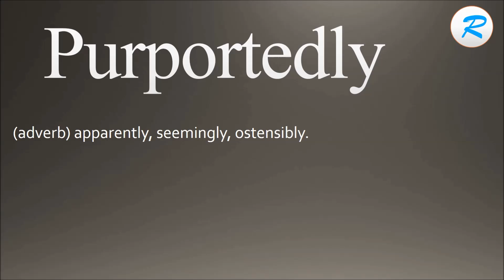How to pronounce Purportedly